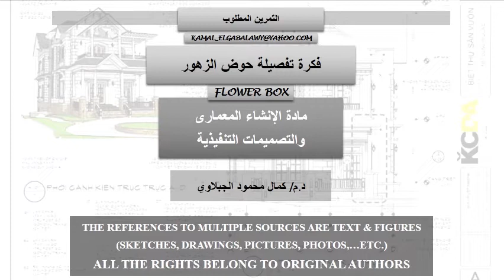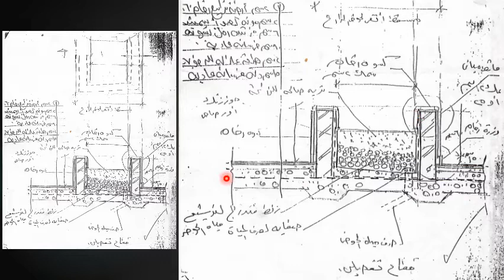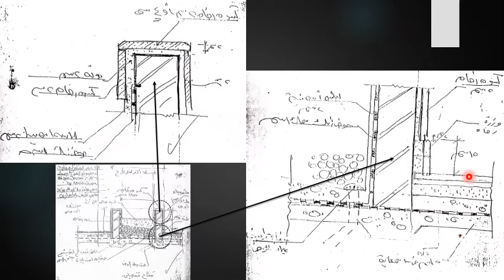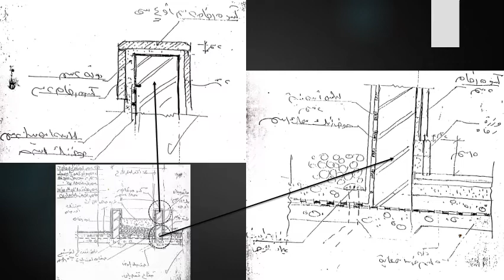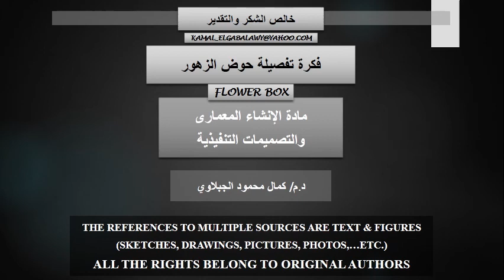(Details) فكرة تفصيلة حوض الزهور- Flower Box, د/كمال الجبلاوى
فكرة تفصيلة حوض الزهور
مادة الإنشاء المعمارى والتصميمات التنفيذية,
Building Construction & Working Design
(Details) Flower Box